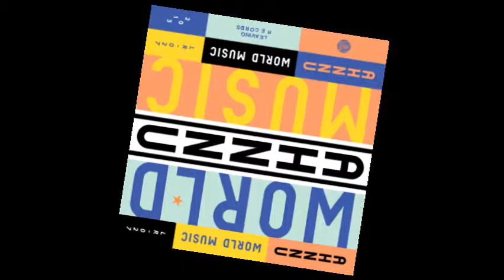Ahnnu - Monica/Swept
One of my favourite Ahnnu tracks, stay for the second half.